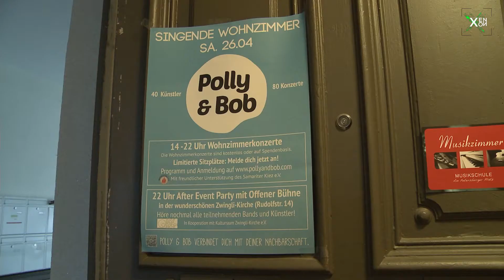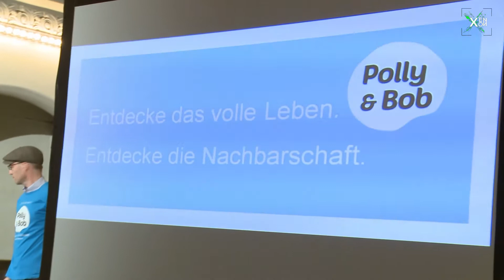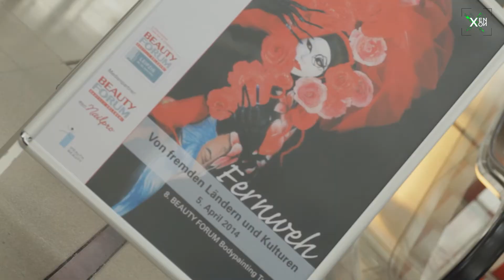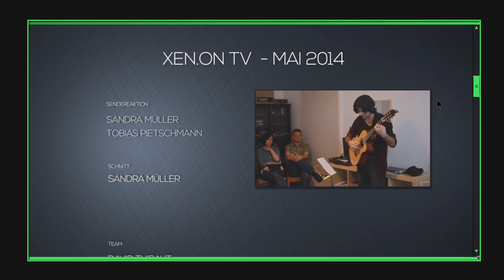XEN.ON TV Mai / Polly & Bob / wettENDass / Bodypainting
in der Mai Sendung von XEN.ON geht es um Farbe, Musik und das Ende einer Ära.

Wir waren in Leipzig, wo die achte BEAUTY FORUM Bodypainting Trophy vergeben wurde.
Wie verwandelt man einen Körper in ein Kunstobjekt? Wie in der klassischen Malerei auch: mit Pinsel und Farbe!
Mit dem einzigen Unterschied, dass die Leinwand in diesem Fall ein Mensch ist.
Das Wettbewerbsthema lautete in diesem Jahr "Fernweh"
Wir haben ein Teilnehmerteam bei der Umsetzung ihrer Interpretation des Begriffs begleitet.

Außerdem haben wir die Nachbarschaftsinitiative Polly & Bob besucht.
Nach den singenden Balkonen im letzten Jahr, haben sie in diesem Jahr zu den "Singing Wohnzimmers" eingeladen.
Mehr als 40 Wohnzimmer im Friedrichshain, wurden dabei kurzerhand in Konzertsäle verwandelt.
Die heimische Atmosphäre brachte nicht nur Künstler und Zuschauer näher zusammen, sondern sorgte auch dafür, dass Nachbarn sich bei Wein und Musik besser kennenlernen konnten.

Und zu guter Letzt, widmen wir dem scheidenden ZDF Flaggschiff unter Kapitän Markus Lanz unsere eigene Miniserie "Wett END ass".
Denn ein Abschied muss nicht immer kurz und schmerzlos sein.